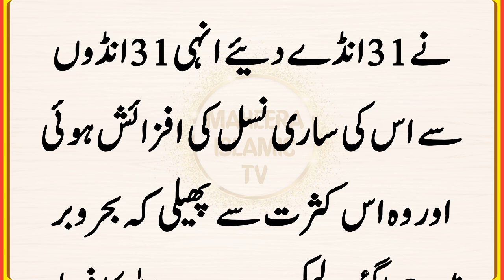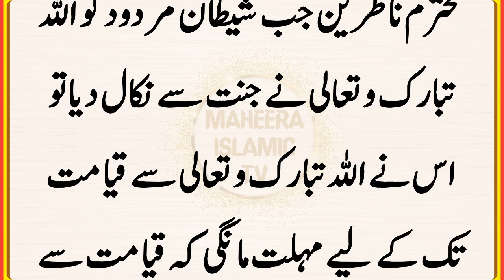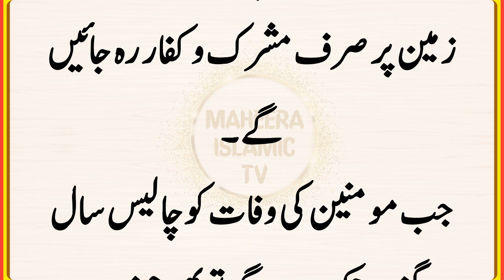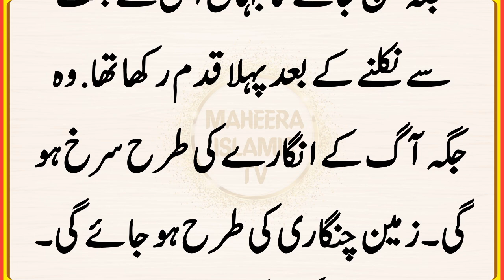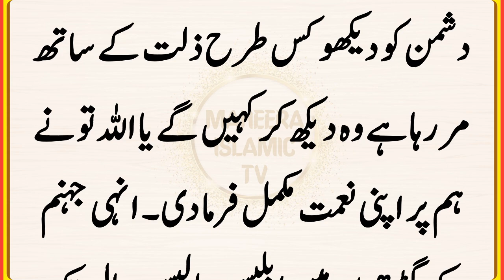Iblees Ki Mout Kaise Hogi || Mulak ul Mout Kaise Iblees Ki Rooh Qabz Kren Ge